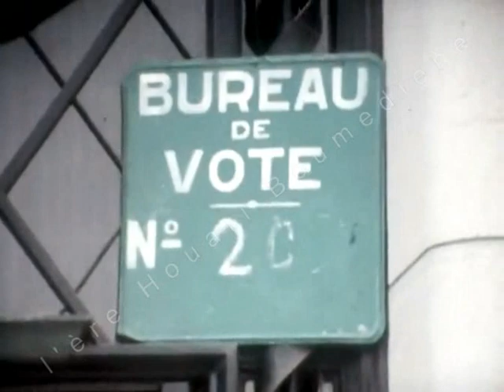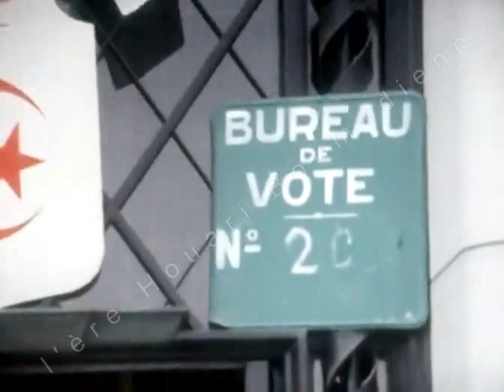الرئيس بومدين يدلي بصوته في أول إنتخابات ولائية الجزائر 1969 Boumediene et les premiers APW 1969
الرئيس بومدين يدلي بصوته في أول إنتخابات ولائية الجزائر 1969
Le président Boumediene vote lors des premières élections des assemblés de wilayas en Algérie 1969

خرج الشعب الجزائري للإنتخاب يوم الأحد 25 ماي 1969  لانتخاب 653 ممثلاً في المجالس الولائية. الانتخابات تمثل المرحلة الثانية من الإصلاحات السياسية والإدارية التي حددها الرئيس بومدين و رفاقه عندما وصلوا إلى السلطة في 19 جوان 1965.
كانت المرحلة الأولى من إعادة التنظيم تتعلق بالبلديات والمجالس البلدية التابعة في فبراير 1967.
في الإنتخابات الولائية، تم اختيار المرشحين الـ 1306 من قبل جبهة التحرير الوطني. كان هناك مرشحان لكل مقعد في المجالس الولائية الإقليمية السبعة عشر ، والتي تعرف بإسم "الولاية". ستتم رئاسة كل ولاية من قبل  "والي". يعتمد هذا الهيكل الإداري على ما تم وضعه أثناء الثورة الجزائرية. في ذلك الوقت ، تم تنظيم الجزائر في ثلاث عمالات من قبل السلطات الاستعمارية الفرنسية.
يشمل الانتخاب جميع الرجال والنساء فوق سن 19 عامًا ، وقد بذل حزب جبهة التحرير الوطني جهودًا مضنية لإدماج أكثر الأقسام اهتمامًا سياسيًا من 13 مليون نسمة من السكان . ومع ذلك ، كانت هناك صعوبات في تحويل جبهة التحرير الوطني من حركة استقلال ذات أهداف محدودة إلى حزب سياسي له حياته الخاصة. لقد أقرت قيادة الدولة بذلك وأشارت إلى "التناقضات الداخلية" كعوامل تسببت في التأخير.
يجب أن تعطي عملية التحول للإنتخابات مؤشرًا جيدًا للموقف السياسي للأمة. في الإنتخابات البلدية لعام 1967 ، كان هناك تحول لما يقرب من 70 ٪ للبلد ككل ، في أكبر مدينتين ، الجزائر وهران ، كان الرقم 50 ٪. إن حدوث انسحاب أكبر اليوم سوف يشير إلى دعم القيادة الجزائرية من قبل الشعب.
Le dimanche 25 mai 1969, le peuple algérien se rend aux urnes pour élire 653 députés dans les assemblées de wilaya. Les élections représentent la deuxième étape des réformes politiques et administratives fixées par le président Boumediene et ses camarades lors de leur arrivée au pouvoir le 19 juin 1965.
Aux élections régionales, les 1 306 candidats ont été choisis par le Front de libération nationale. Il y avait deux candidats pour chaque siège dans les dix-sept assemblées régionales d'État, appelées «l'État». Chaque état sera dirigé par un « wali ». Cette structure administrative est basée sur ce qui a été mis en place lors de la révolution algérienne. A cette époque, l'Algérie est organisée en trois préfectures par les autorités coloniales françaises.
L'élection comprend tous les hommes et les femmes de plus de 19 ans, et le FLN a fait des efforts acharnés pour intégrer les sections les plus politiquement intéressées de la population de 13 millions. Cependant, il y avait des difficultés à transformer le FLN d'un mouvement d'indépendance avec des objectifs limités en un parti politique avec sa propre vie. Les dirigeants du pays l'ont reconnu et ont cité des "contradictions internes" comme facteurs à l'origine du retard.
Le processus de redressement des élections devrait donner une bonne indication de la position politique de la nation. Aux élections municipales de 1967, il y a eu un retournement de près de 70% pour l'ensemble du pays, dans les deux plus grandes villes, Alger et Oran, le chiffre était de 50%. Un retrait plus important aujourd'hui signalera le soutien du leadership algérien par le peuple.